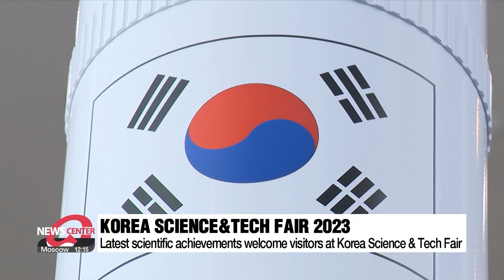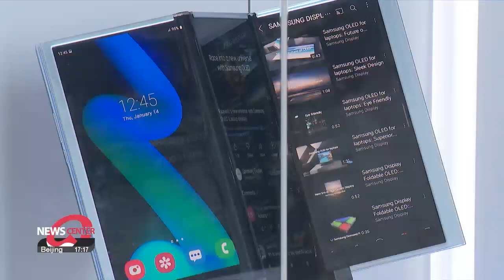Korea Science and Technology Fair 2023 showcases Korea's homegrown cutting-edge technologies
"세상 바꿀 과학기술 체험" 과천서 9~12일 대한민국 과학기술대전

The Korea Science and Technology Fair 2023 kicked off its four-day event starting from today.
There, you can get a chance to explore indigenous space technology, from Korea's lunar orbiter "Danuri" to space rocket "Nuri" as well as quantum computers, and much more.
Shin Se-byuck reports.

A snake-shaped robot navigates through a small tube.
It's designed to conduct rescue operations in disaster situations.
Meet Korea's indigenous space technology, from the country's first lunar orbiter "Danuri" to the homegrown space rocket "Nuri."
An array of homegrown scientific technologies from South Korea are showcased at the Gwacheon National Science Museum in Gwacheon, just south of Seoul.

"At the Korea Science and Technology Fair, South Korea's state-of-the-art technology for the future, as well as items featured at the world's biggest tech fair the CES are on display."

There are two main parts: The Cutting-edge Technology Pavilion and the Flagship Technology Pavilion.
At the former, people can explore Korea's scientific innovations in leading fields such as space, robots, and quantum technologies.
This bio-inspired, bird-shaped robot mimics how birds flap their wings.
This enables it to fly with greater agility than traditional drones.

Korean-developed quantum computer technology can also be found.
Quantum computers are capable of solving complex problems faster than any other supercomputer.
"We're currently developing a 20-qubit quantum computer, with plans to achieve a 50-qubit scale by 2026."

Other technologies such as Samsung's latest OLED technologies and KAIST's quadruped robots are also on display.
The Flagship Technology Pavilion is where people can explore the latest achievements in leading future industries such as bio, hydrogen, and rechargeable batteries.

The Ministry of Science and ICT aims for this fair to facilitate collaborations between Korean scientists and international institutions.
"This year, foreign diplomatic missions have been invited to explore our scientific achievements with the hope of potential international research collaborations between Korean and foreign scientists."

Other programs besides the main sections include lectures and forums on the latest research trends as well as the family zone where people can experience various technologies.
The Korea Science and Technology Fair 2023 runs until November 12th.

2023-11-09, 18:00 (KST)